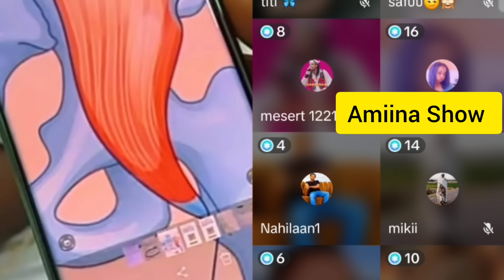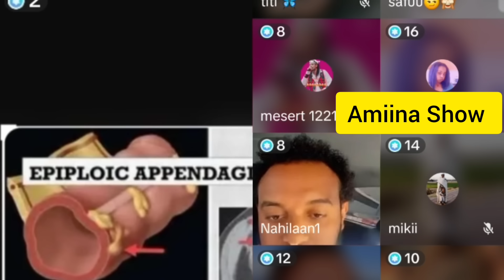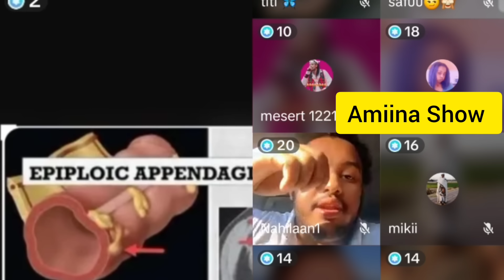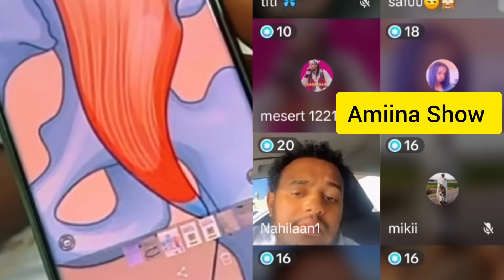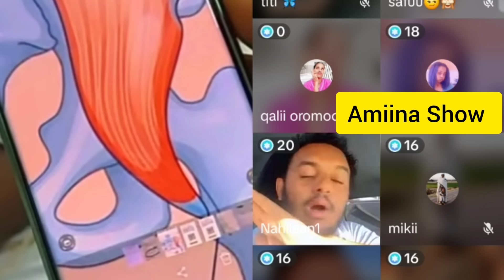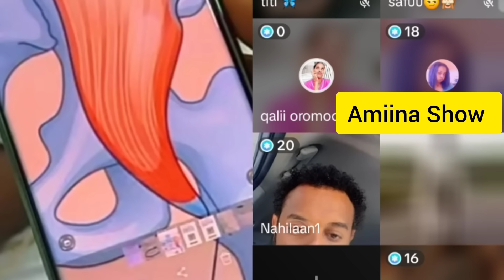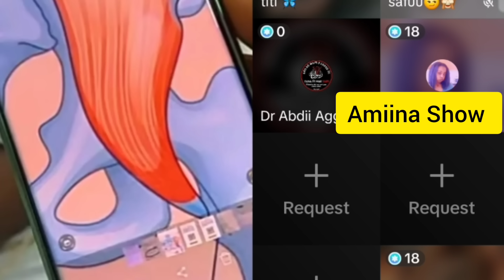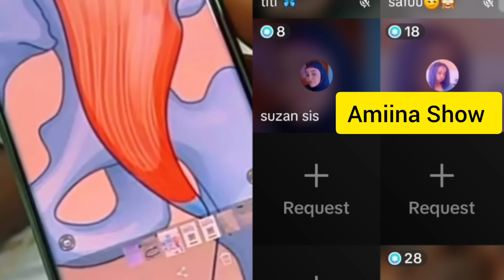Salphiinaa Uuu🚑😭🚫👎 Ganii oroo Hin Dhibamne Sagalee Gamee Fasika Bahee Icciitii Balaan Butee Uuuuu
Ganii